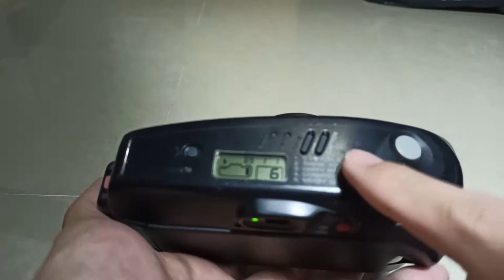Canon autoboy aiaf